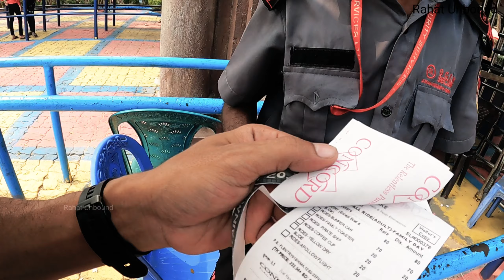Foy's Lake Chattagram | Man Made Lake in Bangladesh | Foys Lake Water World | Rahat Unbound